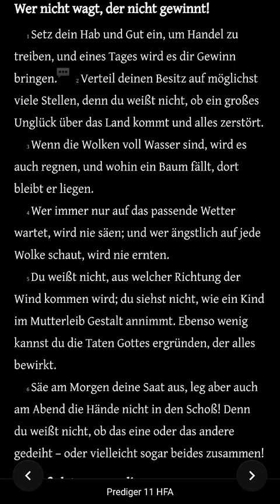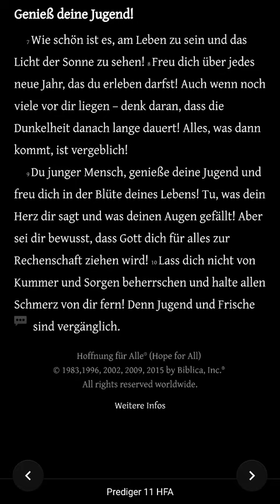Die Bibel - Prediger 11